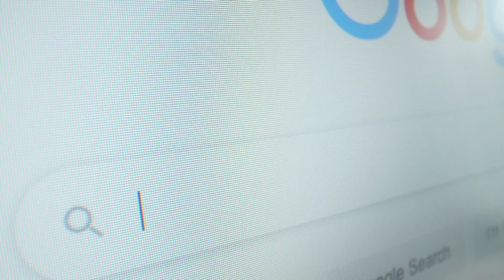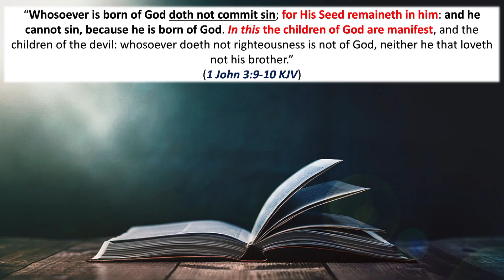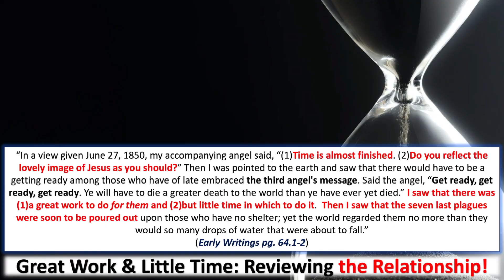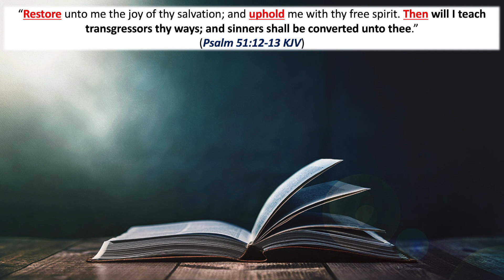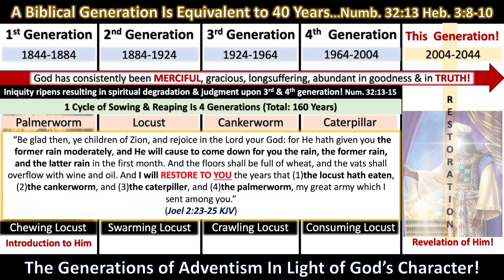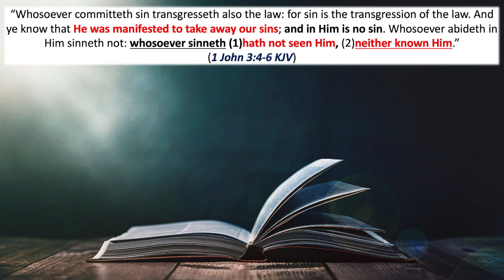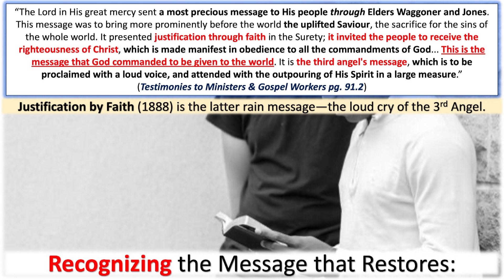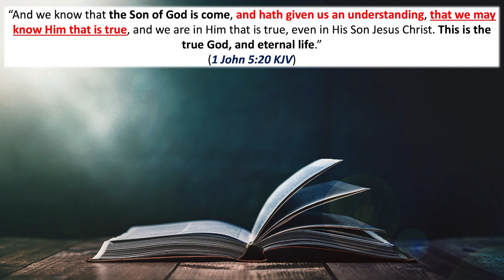Understanding the Message of this Final Generation!